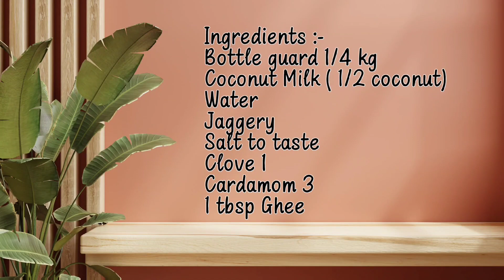Bottle gourd kheer❤️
Hello everyone 🥰.

Today I am going to prepare sweet recipe that is bottle gourd kheer..hope you will love it 😀.

Thank u for supporting me till now 🙏🥰.

If you have any recipe in your mind you can suggest me in comment section.

Shraddha Kotian.